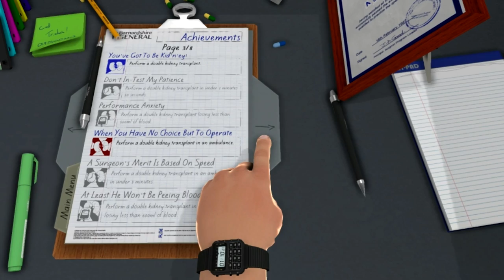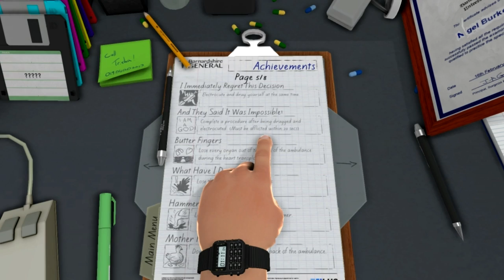Guude Games - Surgeon Simulator 2013 - E08 - To Infinity and Beyond!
The government needs my help. They have been made aware of my surgical precision and have a job for me that no other man could complete.

Surgeon Simulator 2013 has made it through the steam greenlight process and is now available.

The original game was the result of a 48 hour competition and the final product looks like it will deliver the same enjoyment. I hope you guys are ready, I am a doctor.